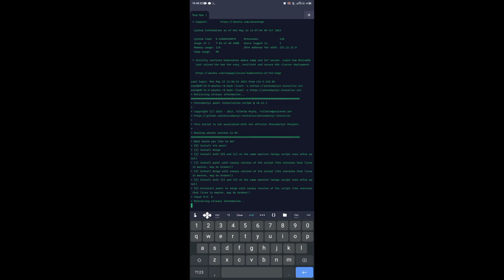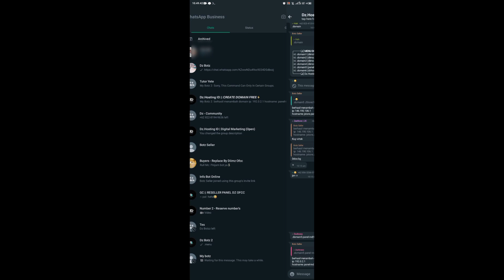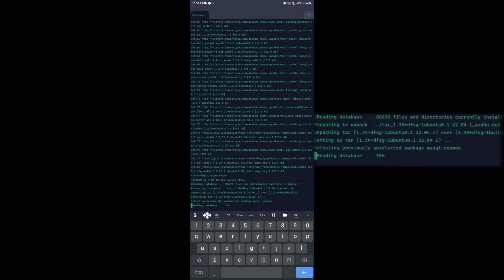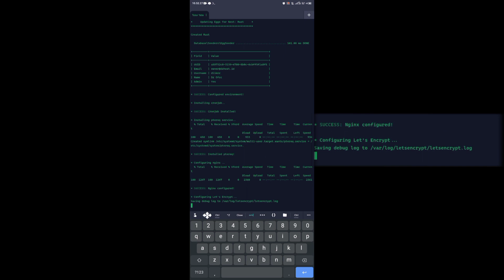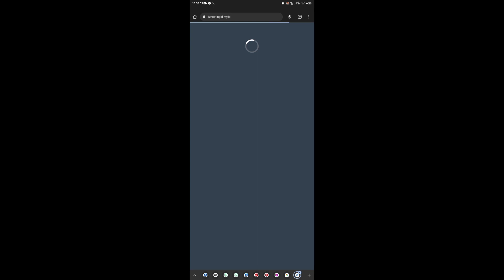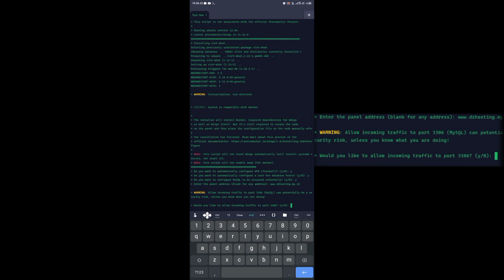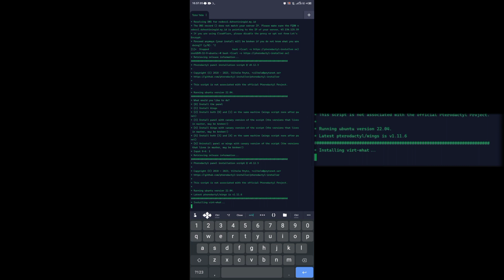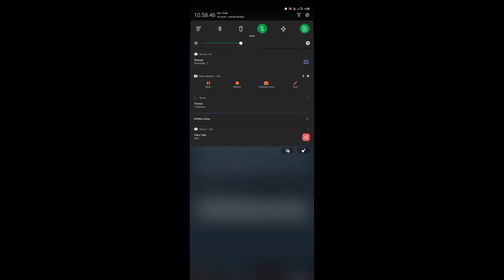Cara Install Panel Pterodactyl + Install Wings || Work 100%, Bisa Balmod [2023]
Cara Install Panel Pterodactyl || How To Install Panel Pterodactyl

Join Grub Saya Om

Sorry g bisa pandai buat desk🗿